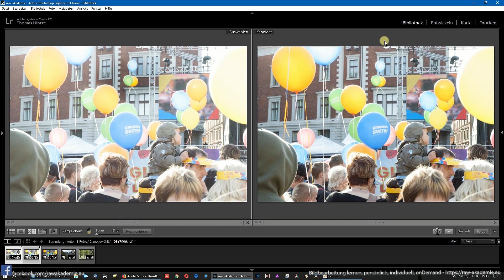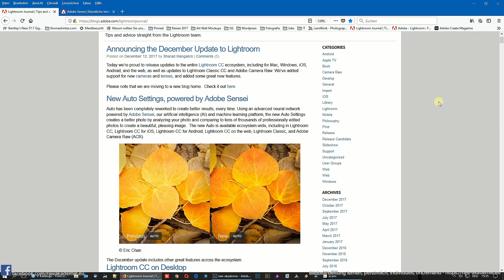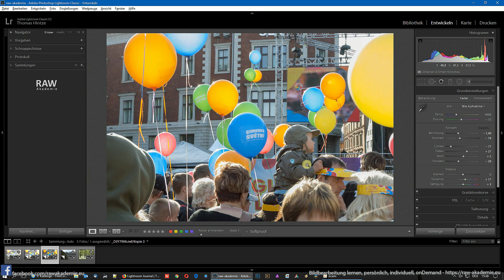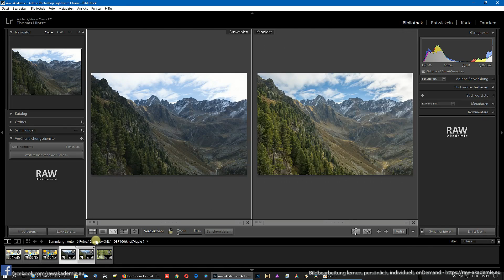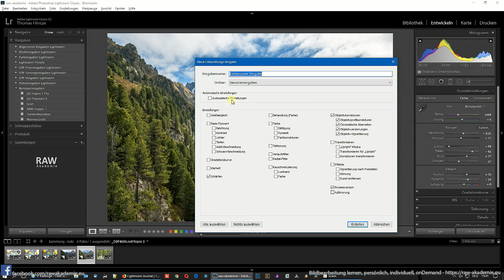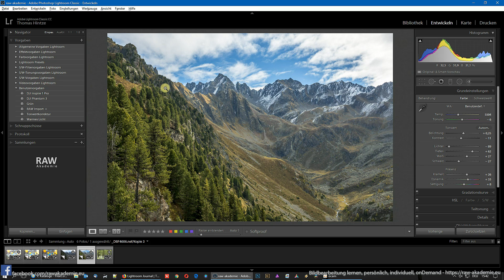1-KLICK BILDBEARBEITUNG mit Lightroom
Mit nur einem Mausklick Fotos (fast) perfekt entwickeln, in Lightroom.

Meine Bildbearbeitungs-Hardware*

Lenovo Thinkstation S30
Grafiktablett Huion WH1409
Tastatur Apple MB110D/B Keyboard
Monitor Dell U2717D (27 Zoll)
Eizo CS2420 (24 Zoll)
Festplattengehäuse FANTEC 4 HD USB
Festplatten Seagate Barracuda 3TB

Notebook Asus N552VX
Grafiktablett Gaomon M160K
Festplatte Samsung SSD 500GB
Laufwerksschacht Adapter CD/DVD

Das Equipment zum Filmen*

Gopro Hero 5 Black
Kamera: Nikon D800
Objektiv Nikon AF-S 24-70/f2.8G
Stativ Rollei Rock Solid Alpha
SD Speicherkarte Transcend 64GB

Mikrofon: Rode Smartlav+
Tonaufnahme: Moto XPlay

// Dieses Video enthält KEINE bezahlte Produktplatzierung //
// *Amazon Partner Links. Ihr bezahlt nicht mehr //

Musik

Musik